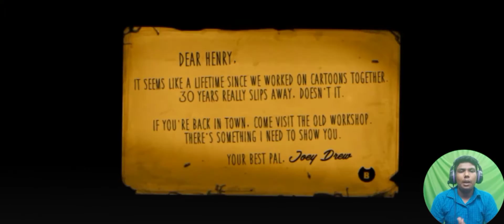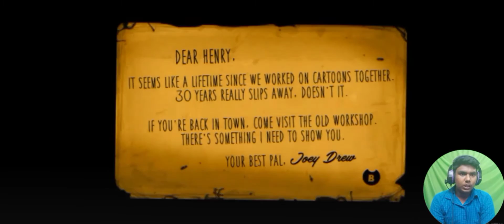Bendy And The Ink machine Chapter 1 Tamil l Story Gamer Tamil l SGT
Gpay: katkathir4@okicici
It's not mandatory
கட்டாயம் இல்லை

Created by Logesh
Thanks bros 😊❤️

4:26 Sasikumar cameo 🤣

Give your support to Tamil Gaming community